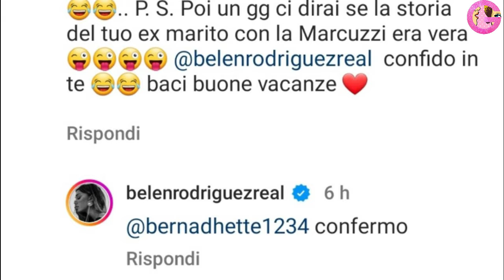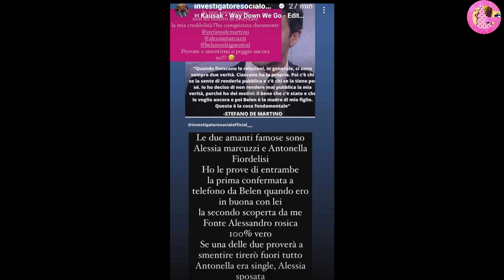Stefano De Martino tradiva Belen con Alessia Marcuzzi selati dettagli h0t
Il 2024 si apre con una notizia bomba, confermata dalla stessa protagonista. Belen conferma i tradimenti di Stefano de Martino con Alessia Marcuzzi, mentre i tabloid svelano nuovo piccanti dettagli.
La storia tra Belen Rodriguez e Stefano De Martino p stata una delle più discusse, per i presunti e continui tradimenti da parte di entrambi.
Uno in particolare però è saltato al centro delle cronache rosa, ovvero quello di Stefano con Alessia Marcuzzi.
Di questa storia se ne era parlato tanto, ma nessuno aveva mai confermato, se non che Belen in una vecchia intervista alle Iene aveva detto di non aver un buon rapporto con la collega.
Adesso però arriva il commento bomba di Belen, che reduce dagli ultimi giorni di fuoco dove ha litigato apertamente sui social con il suo ex
Antonio Spinalbese, adesso sfama ancora il gossip e lo fa confermando i tradimenti di De Martino con Alessia Marcuzzi.
In un commento dove un utente le chiede appunto conferma, è la stessa Belen a rispondere confermando tutto.
Ma non è finita! Alessandro Rosica, conosciuto come l'investigatore social, per anni ha parlato delle scappatelle di De Martino e della Rodriguez,
suscitando non poco remore nella showgirl argentina. Ieri Rosica è tornato sull'argomento:
Le signorine non sono 12, ma di più, guarda poi con chi ti ha tradita. Se vuoi ti mando tutto il materiale. Io avevo foto, video, messaggi.
Hanno voluto proteggere Stefano. Ok attaccare Belen, che non è una santa, ma perché lui deve passare da Santo?
Parole a cui l'argentina ha subito risposto: Volevo ringraziare pubblicamente Alessandro Rosica perché anni fa mi ha voluta avvertire e io
non solo non gli ho creduto ma si é presso delle brutte parole. Adesso devo solo dire che avevi ragione.
Insomma ci potremmo aspettare un documentario su Netflix anche per Belen.